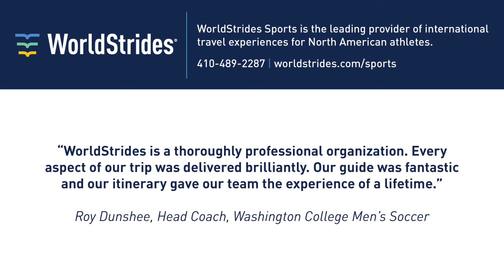Tom Sermanni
Our virtual conversation with Tom Sermanni provides some insight on the transition from his playing career to the world of coaching women’s soccer. Tom opens up about the early days coaching in Australia, taking a risk by leaving his comfort zone and coming to the U.S. to coach the best team in the world, and how he has evolved as a coach through this journey.